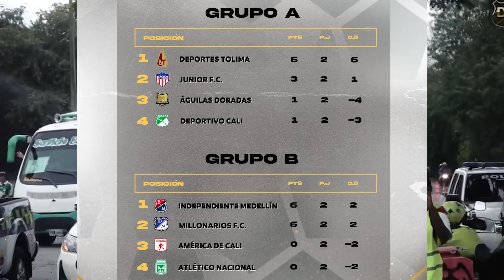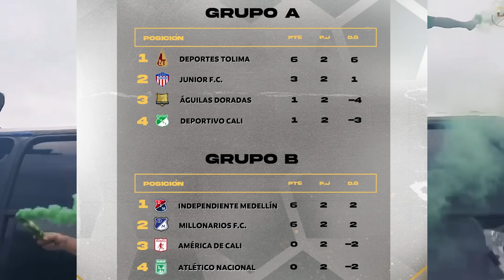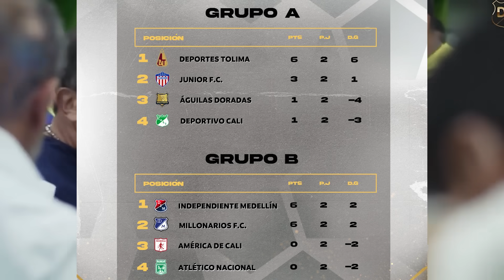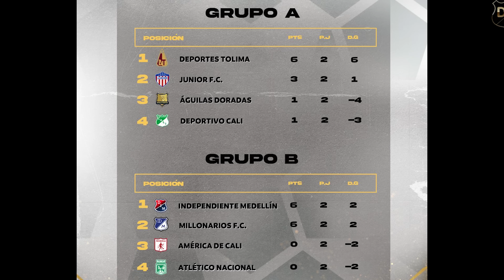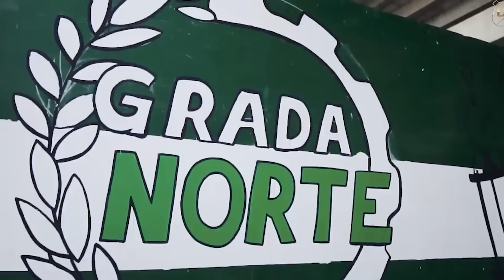✅💥DAYRO MORENO Y ´PACHO´ MEZA 2024 | ⚠️🟢Fichajes Deportivo Cali | 💣CALI CUADRANGULARES